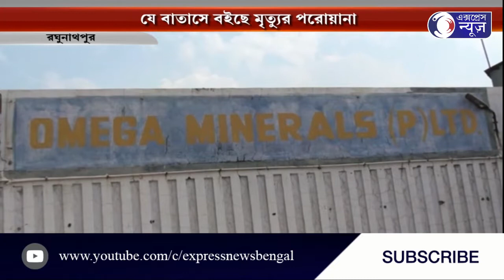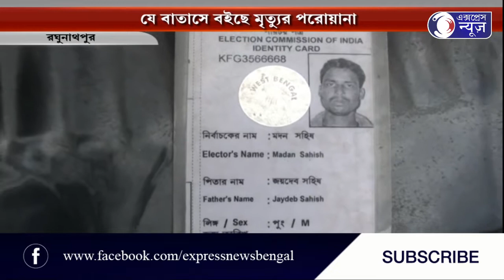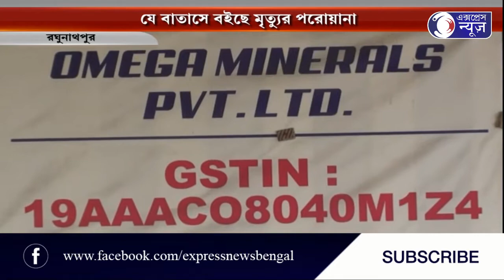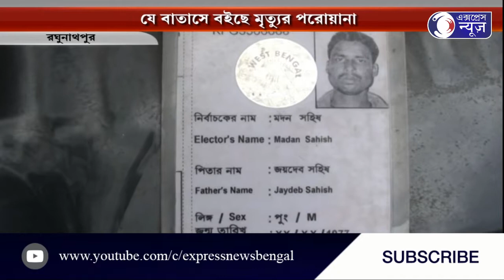RAGHUNATHPUR ER JE BATASE BOIYCHE MRITYUER PROYANA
রঘুনাথপুরের যে বাতাসে বইছে মৃত্যুর পরোয়ানা